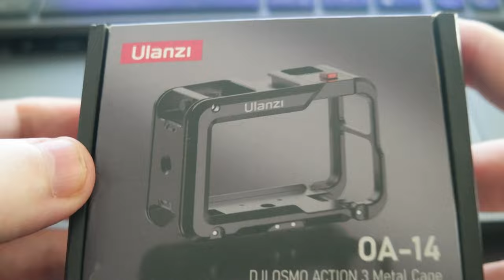Unboxing Ulanzi DJI OSMO ACTION 3 Metal Cage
If you have a DJI Osmo Action 3 this Unboxing Ulanzi DJI OSMO ACTION 3 Metal Cage is the best cage to have. It allows access to the battery and charging. It also includes the magnetic attachments from the DJI Osmo Action 3 mounts.

Ulanzi Falcam F22 Dual Head Magic Arm 360°
Ulanzi Falcam F22 Quick Relase Plate
Ulanzi FALCAM F22 Quick Release Ballhead/Clip
Ulanzi FALCAM F22 Quick Release Suction Cup
DJI Osmo Action 3
Seagate FireCuda 530 NVMe
JEYI ThunderDock ThunderBolt + NVMe
NMVe PCIe 4.0
Thunderbolt 4 40Gbps USB C Cable
XXL Large Office Computer Desk Mat
NMVe Heat Sink
Logitech Master MX 3
Logitech MX Keyboard
Thunderbolt Hubs
Thunderbolt Dock
Office Chair
Office Chair Wheels
Office Table
Office Table Wheels
Smart Wifi Power Strip 4/6